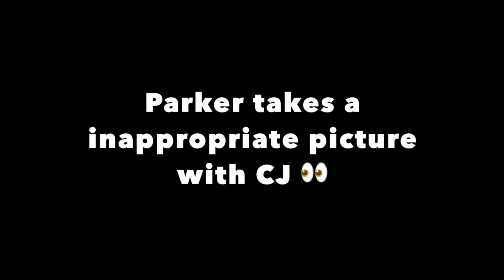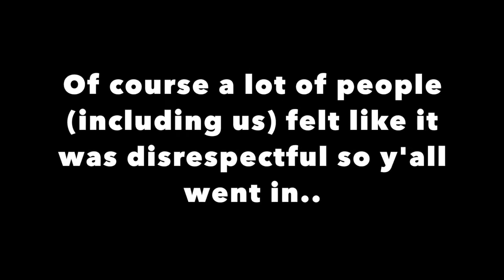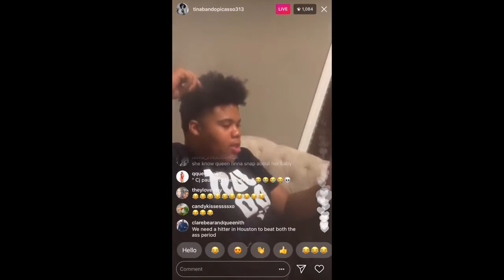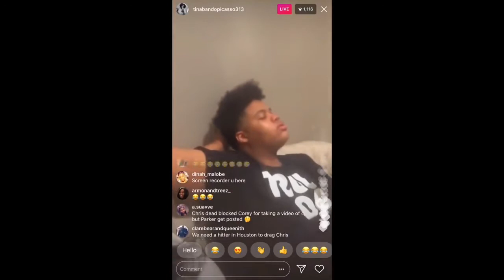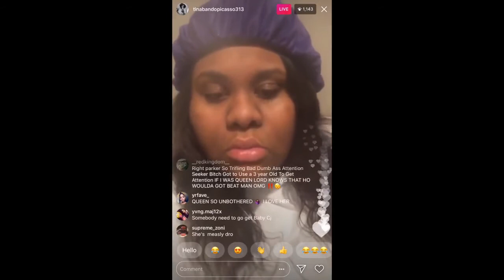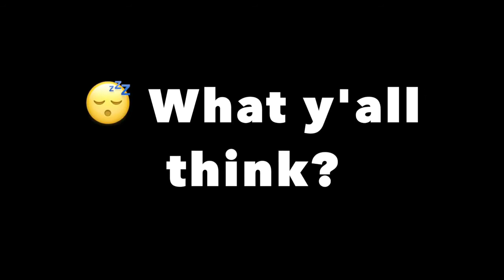PARKER TAKES INAPPROPRIATE PICTURES WITH CJ AND TINA CLAPS BACK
Hey G SQUADD. This video is about PARKER TAKES INAPPROPRIATE PICTURES WITH CJ AND TINA CLAPS BACK.Thank you so much for clicking on this video and I would love to hear your thoughts and ideas in the comments section below.